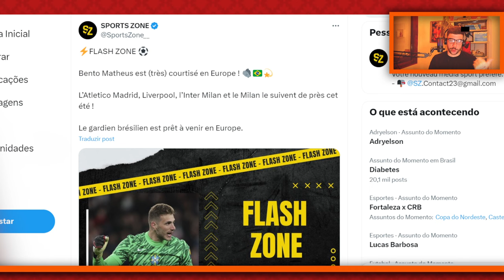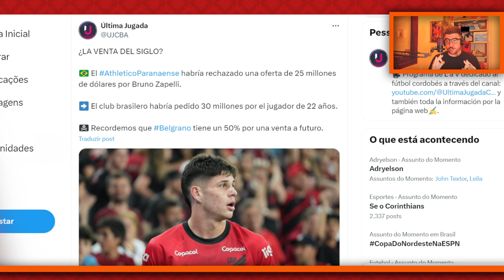⚠️⚠️Bento e Zapelli podem render VENDAS ABSURDAS para o Athletico!